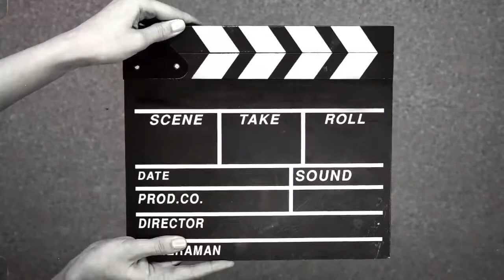ARRUME-SE COMIGO PARA O CULTO 🤍🧚‍♀️ +volteeeeeeeiiii gente 🥰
Oi oi meus amores, seja bem-vindos a mais um vídeo aqui no canal 💕 eu volteeeeei cara, nem acredito gente kkkkkk espero que vcs tenham gostado desse vídeo, começando mais uma vez com vídeos que vcs amam "ARRUME-SE COMIGO"
• comenta muito 🥰
•se inscreve tb 💗
Curiosidade sobre mim:
1- tenho 20 anos 💕
2- moro em Alto Taquari-MT 🧚‍♀️
3- sou evangélica da CCB 🤍